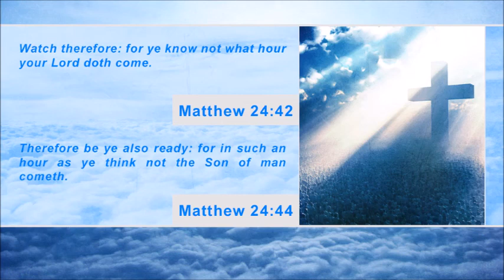Iran, Hamas cooperating to attack Israel (SCWU #373)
1. According to Israel National News, Despite falling out over the Syrian civil war, Iran and Hamas are still apparently cooperating in order to facilitate attacks against Israel, and to challenge the authority of the Fatah party of Mahmoud Abbas in Judea and Samaria.

2. According to the BBC, Egypt says 525 people were killed on Wednesday when security forces stormed Islamist protest camps in Cairo after a stand-off lasting weeks. Most of the victims died in the capital but there was violence around the country on the bloodiest day since the pro-democracy uprising two years ago.

3. According to USA Today, President Obama said on Thursday that his government "strongly condemns" violence in Egypt, and he is canceling U.S.-Egyptian military exercises that had been scheduled for next month.

4. According to The Times of Israel, America’s top general said U.S. military options for stopping Iran’s nuclear program have improved in the past year. Speaking to The New York Times during a visit to the region this week, US Chairman of the Joint Chiefs of Staff Gen. Martin Dempsey said that since his last visit to the region, “we have better military options than we did a year ago. That’s because we’ve continued to refine them. We’ve continued to develop technology, we’ve continued to train and plan.”

5. According to The Associated Press, a typhoon left one person dead and five others missing as it churned through southern China before weakening into a tropical storm on Thursday. After shutting down business in the financial center of Hong Kong and sinking a cargo ship, Typhoon Utor brought high winds and torrential rain to Guangdong province after making landfall Wednesday afternoon.

The Bible says in James 5:8: "Be ye also patient; stablish your hearts: for the coming of the Lord draweth nigh."

You can read these stories in more detail and get more prophecy-related news at Second Coming Herald.com.